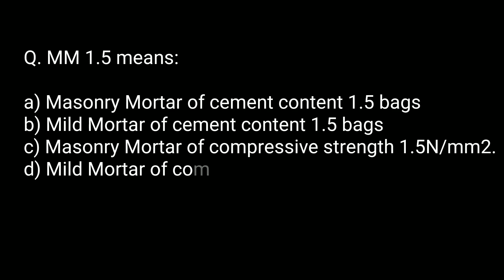MM 1.5 means: